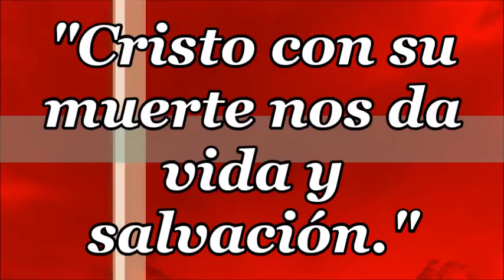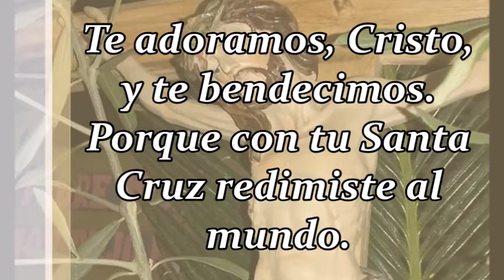DOMINGO DE RAMOS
SEMANA SANTA

“Cristo con su muerte nos da vida y salvación.”

SÁBADO 8 DE ABRIL: "DOMINGO DE RAMOS EN LA PASIÓN DEL SEÑOR."

►18:30 Bendición de Ramos y Misa en Plaza Independencia.
-En caso de lluvia se realizará en Capilla-

***CAPILLA DE SAN NICOLÁS***